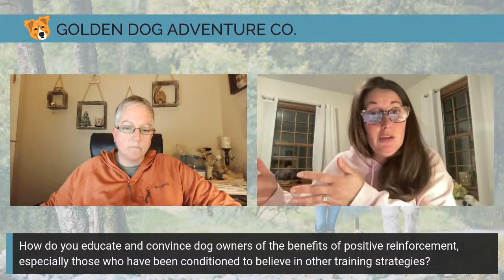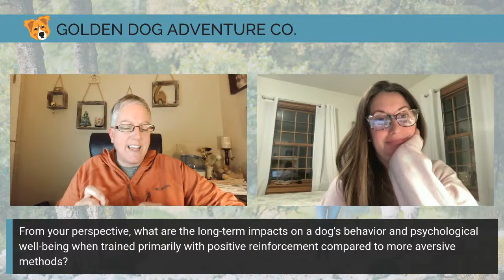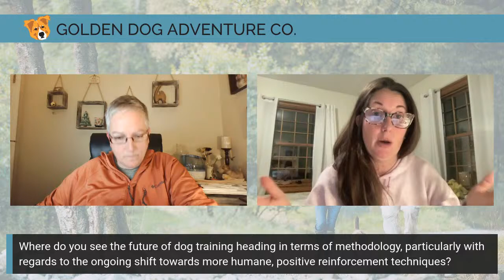Having the Tough Conversations with Helen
Over the past few months, we have held Listening Sessions on dog training methodology to hear your thoughts and beliefs as well as a Dog Trainer Panel Discussion to answer questions that were asked in the sessions.

Our partner, Helen St. Pierre of No Monkey Business Dog Training joins us to have the tough conversation about dog training with listeners. Helen will also share dog training stories from her 20 years of professional experience.

In this broadcast, we discuss:

-How “dog training” has become a dirty word and how to change the conversation
-How dog guardians can be open to conversations as well as listen and learn
-How people are being shamed and ridiculed for their choices
-Meeting people where they are in their dog training journey
-Education and guidance for new ways of thinking